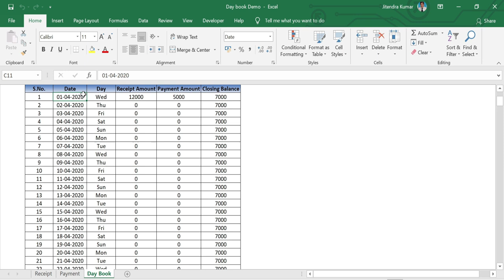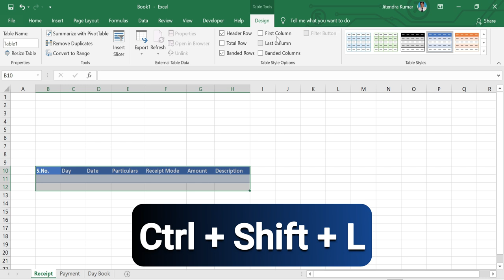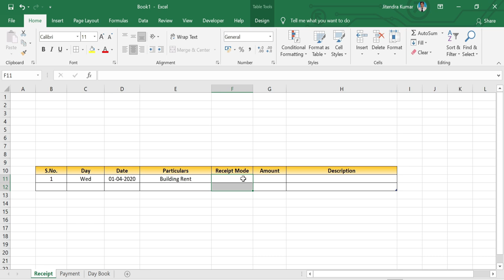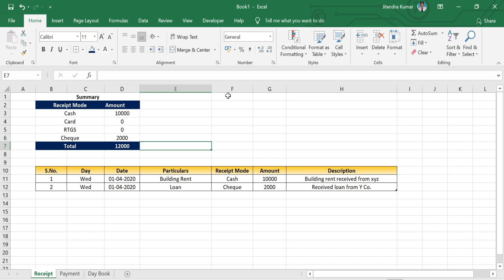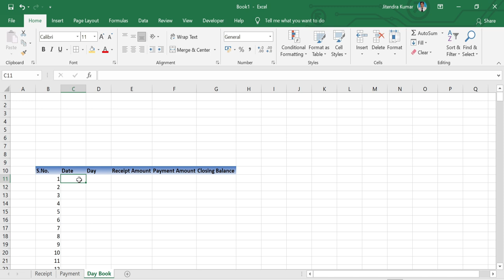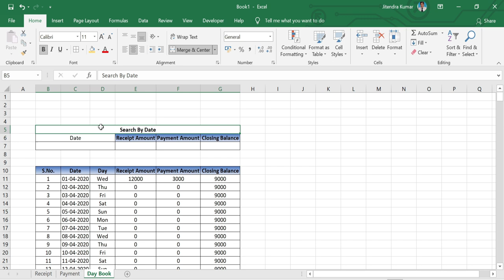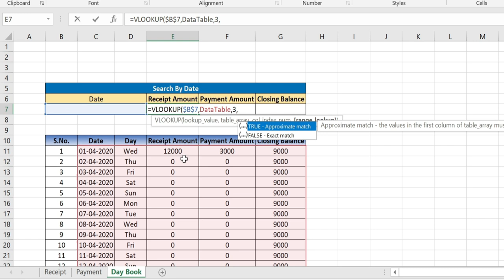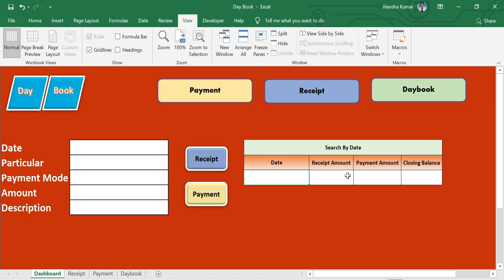How to Create Day Book Report in Excel in Hindi Step by Step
In this easy video you will learn to create an automatic day book in ms excel. It is easy to use. Very simple formulas are used in it . You can make it very easily.
In our next video you will learn to add an automatic dashboard with day book. So don't forget to watch our next video.